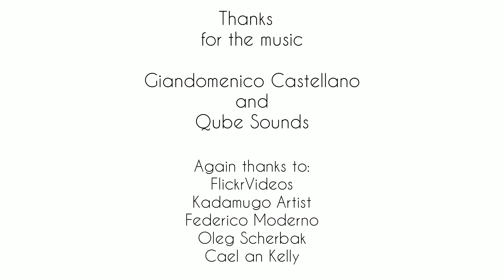Short clip about two my art works: 'Love and peace' paint and 'The journey of awareness' sculpture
Love and peace are essential feelings to be able to live in harmony with yourself and the Universe.
Two words that my instinct wanted to celebrate in this painting, universally important words for humanity.
L'amore e la pace sono sentimenti imprescindibili per poter vivere in armonia con sé stessi e l'Universo.

Amore e Pace
Due parole che il mio istinto ha voluto celebrare in questo dipinto, parole universalmente importanti per l'umanità.